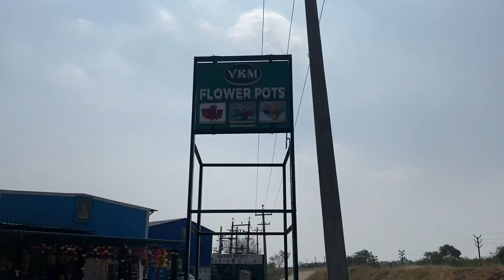Cheap & Best Shop for Garden lovers/Pots Starts at ₹3.50 / Flower pots,hanging pots,gardening tools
Velankanni Matha Polymers
L&T Bypass,Near Foody Buddy Hotel,Opp.L&T,
Malumichampatti Campus,Tamilnadu 641021